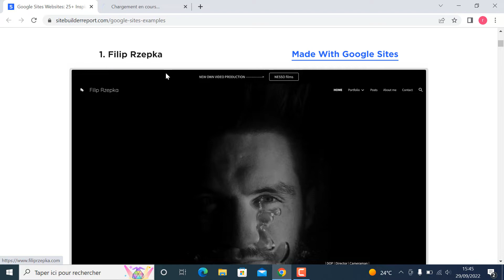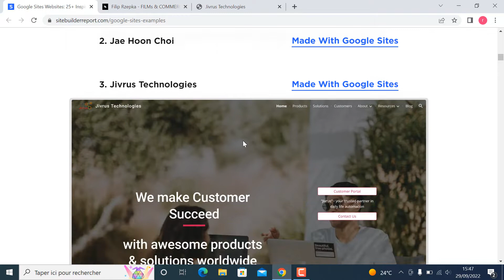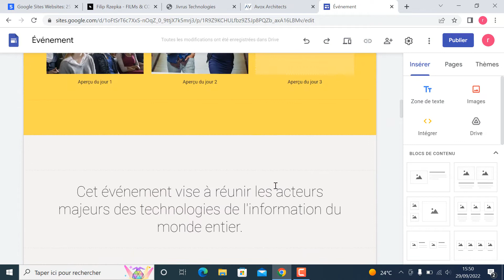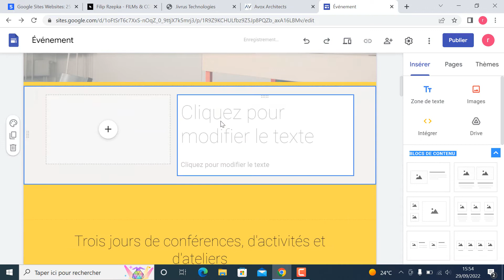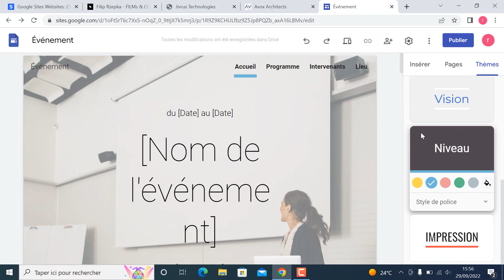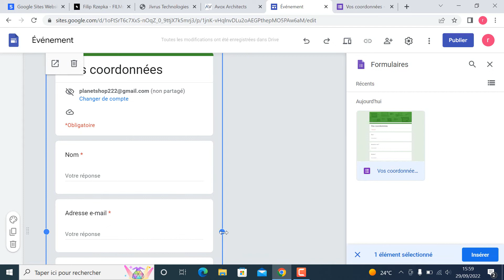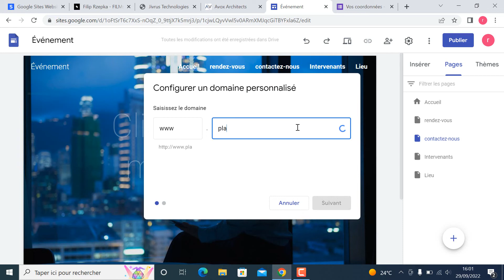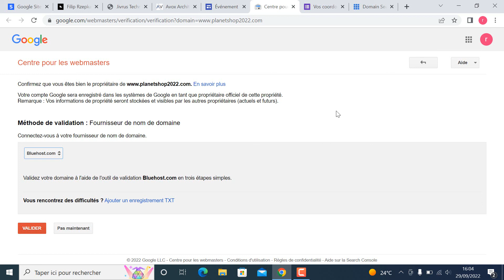Website Professionnel FABOR !! موقع إلكترووني إحترافي فابور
في هذا الفيديو ، سأوضح لك كيفية إنشاء موقع الويب الخاص بك من البداية في دقائق معدودة ، وإعداد كل شيء مجانًا. تعرف على كيفية إنشاء موقع الويب الخاص بك بسهولة في بضع دقائق فقط مع بعض الخطوات البسيطة!